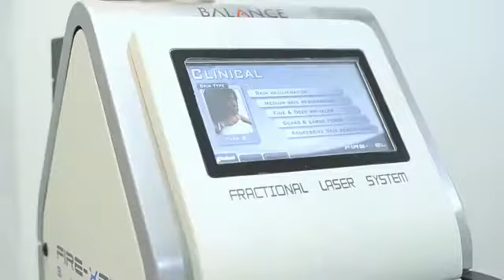FIRE-XEL By BISON !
Nuestra tecnología de Laser Fraccionado CO2 que consiste en realizar una quemadura controlada en la piel para estimulación de Neocolágenesis ( Nuevas Fibras de Colágeno) .